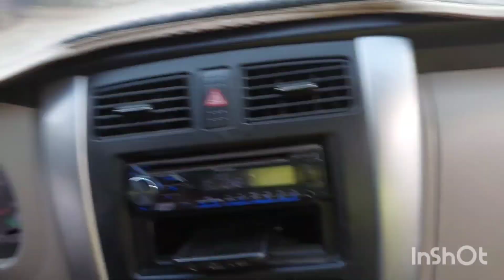ZIP LINE EN EL VALLE SAGRADO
ZIPLINE: esta actividad se desliza por encima o a través del corazón de los árboles, mientras cruza un barranco, un río y un cañón mediante el uso de poleas de seguridad, arneses y un sistema para controlar la velocidad del paseo. La tirolesa utiliza un sistema de cables y puntos de trayectoria exactos en función de la elevación de los cables, y una inclinación suficiente para que las poleas puedan deslizarse suavemente con la gravedad.

Tirolesa Cusco.

La tirolesa se encuentra a 35 km (o 22 millas) fuera de Cusco, un viaje estimado de 40 minutos, en el pueblo de Racchi. Este pueblo está ubicado en la región del Valle Sagrado y en medio de un paraíso natural conocido como la meseta de Chinchero, cerca del cañón de P'acchayoc y a la sombra de los picos nevados de Chicon y Pitusiray.

La tirolesa de Cusco tiene 4 cables diferentes que se extienden por una distancia de 600 metros (o aproximadamente 2,000 pies), el más alto de los cuales está a una altura de 200 metros (o 700 pies) en el aire.

El primer cable es muy suave para que el participante pueda comenzar el viaje con confianza y tenga la oportunidad de sentirse cómodo con la actividad.

El segundo cable viaja a una velocidad un poco más alta para que el participante pueda imaginar la sensación de volar por el aire.

El tercer cable es el más largo cuando el participante tiene la capacidad de viajar en varias posiciones extremas si lo desea, como al revés, estilo mono o cualquier posición que usted invente.

El cuarto cable es el cable más alto con las mejores y más hermosas vistas del cañón de P'acchayoc, el Valle Sagrado y la Cordillera de los Andes circundantes.